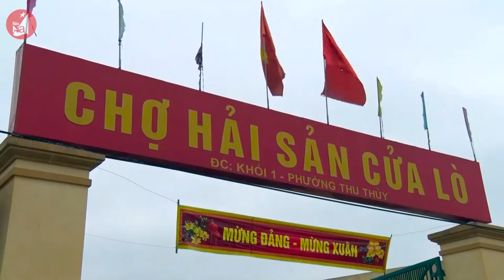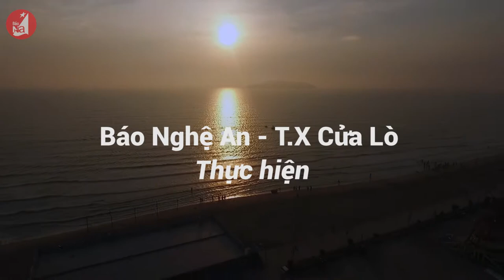Cửa Lò mùa biển hẹn